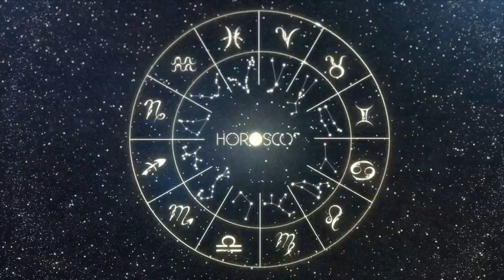Daily Horoscope VIRGO November 14 2022